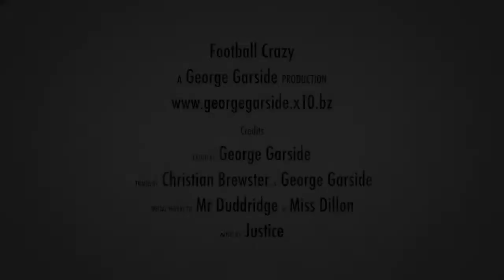Football Crazy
Football Crazy class project for Engineering GCSE